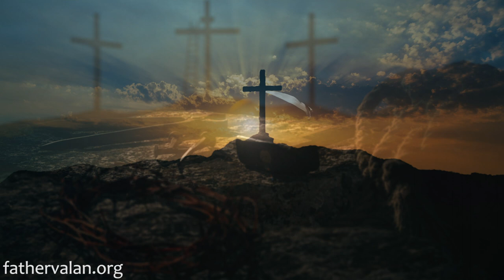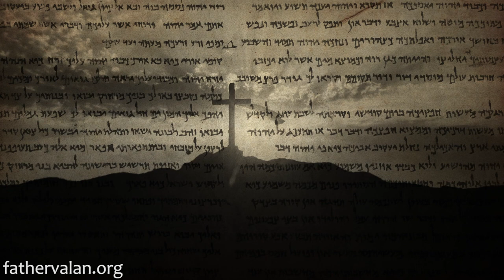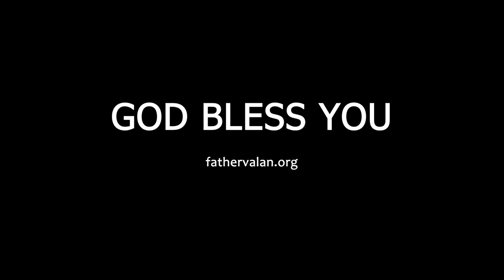Homily - Twenty Eighth Sunday of Ordinary Time (Year A)